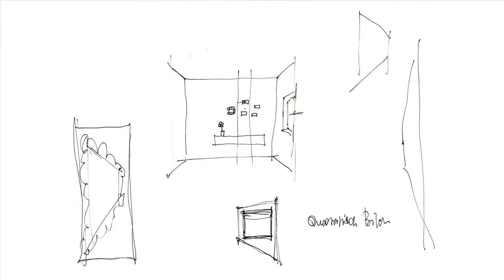raumHOCH // Holtmann EuroShop 2014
Holtmann EuroShop 2014